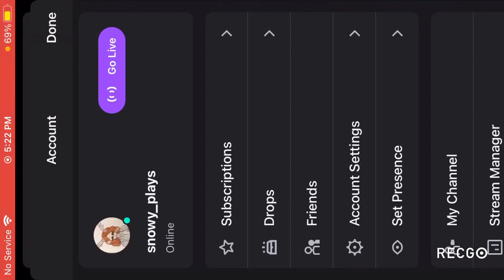Stream tonight! Join discord and maybe we will play together! ( Playing among us tonight )